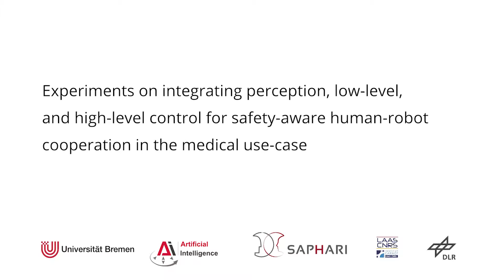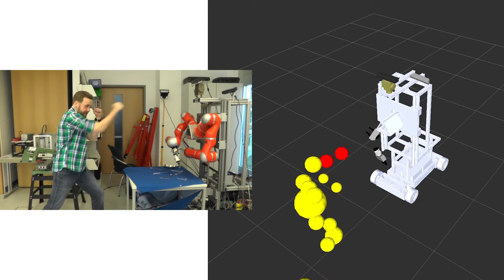SAPHARI project, year 3: Safety-aware pick and place with surgical instruments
A robotic mobile manipulator picking and placing surgical instruments while looking out for human co-workers. Integrates the following software frameworks: CRAM task executive (Uni-HB, open source), BEASTY motion controllers (DLR, closed source), RoboSherlock visual perception system (Uni-HB, open source), and OpenEASE online robotic knowledge base (Uni-HB, open source). This work is supported by the EU FP7 project SAPHARI